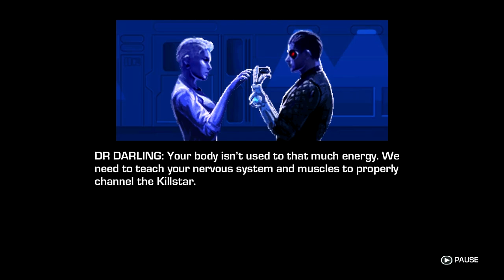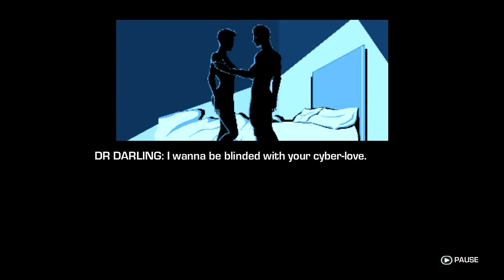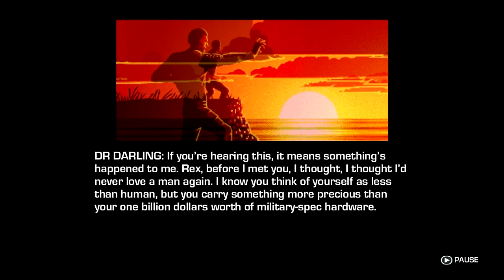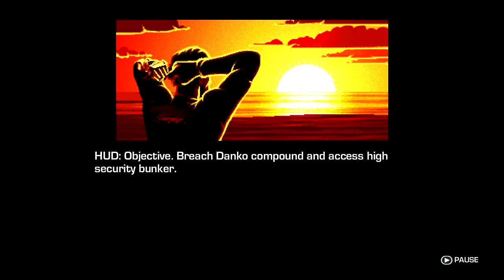Far Cry 3 Blood Dragon Gameplay Walkthrough Part 9 - Summon the Plague - Mission 6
NEW Far Cry 3 Blood Dragon Gameplay Walkthrough Part 9 includes Mission 6 of the Far Cry 3 Blood Dragon Story for Xbox 360, Playstation 3 and PC. This Far Cry 3 Blood Dragon Gameplay Walkthrough will include a Review, all Missions and the Ending.

Far Cry 3 Blood Dragon is a stand-alone DLC for Far Cry 3.The story is not canon to Far Cry 3, but gameplay mechanics stay the same. Everything in the game is based off of B-rated movie aspects from the 80's, when movies such as Rambo and Robocop were very popular. This includes the art, story, and voice acting, running the gamut from neon colors to over the top voice-overs. It is intended to be a fun, campy game, but the danger is still very palpable and can result in a quick death if not taken seriously. Those that pre-order the PC version of the game also receive a copy of the game's soundtrack.

The setting is in an alternative 2007, where the "apocalypse has had an apocalypse", and a Cyborg army called the "Omega Force" is trying to take over the world, or what's left of it, by trying to find a bioweapon that is hidden on a distant island. The fate of the world is in the hands of Sergeant Rex Power Colt, who is a Cyborg that came from the Toxic ashes of Vietnam War II. Rex is out for revenge, intent on hunting down his former cyber-commanding officer. Missions range from capturing outposts (controlled by the Omega Force) and hunting wildlife; this wildlife proves to be gigantic dragons that shoot lasers out of their eyes. Rex can assume control of these creatures once he tears the hearts out of enough of his enemies.

Far Cry 3 is an open world role-playing first-person shooter video game developed by Ubisoft Montreal in conjunction with Ubisoft Massive, Ubisoft Red Storm, Ubisoft Reflections, and Ubisoft Shanghai and published by Ubisoft for Microsoft Windows, Xbox 360 and PlayStation 3.